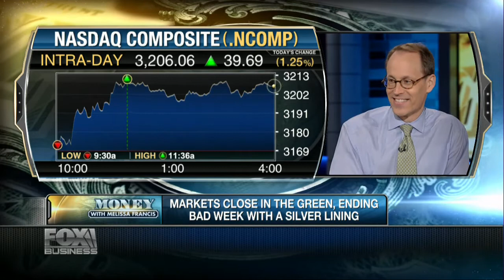Big Mistakes Investors are Making Right Now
InvestorPlace.com editor Jeff Reeves joins Barron's editor Jack Otter on MONEY with Melissa Francis in this spot from April 19, 20313 on Fox Business Network.